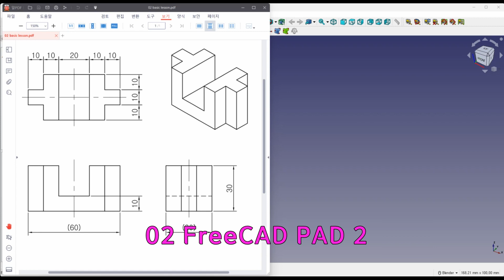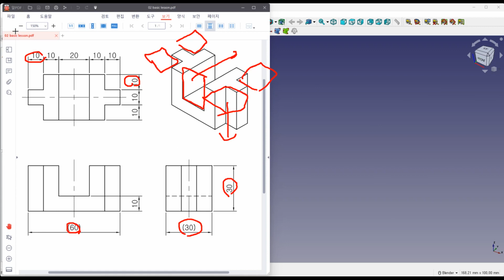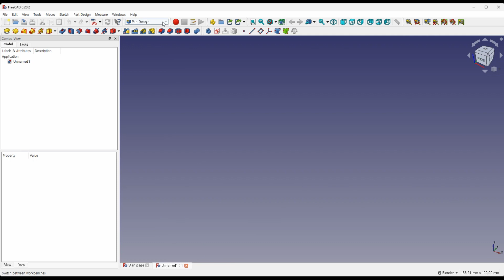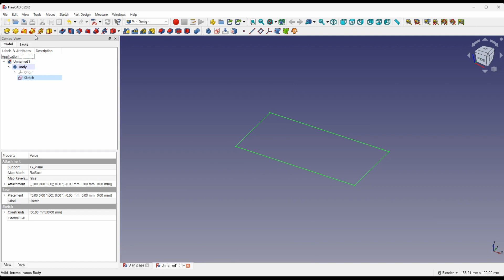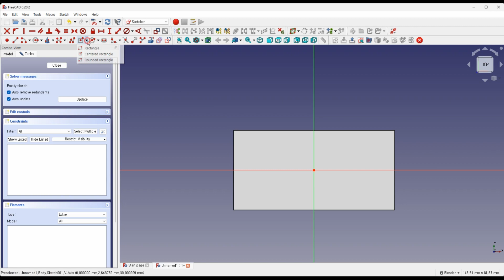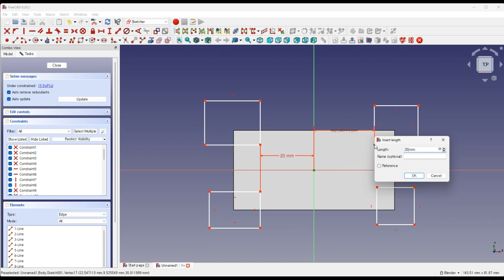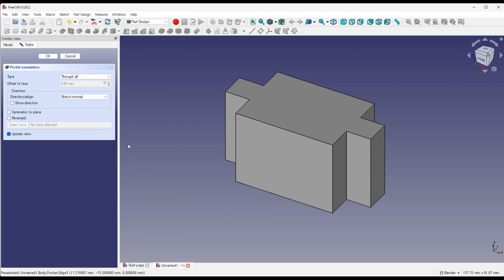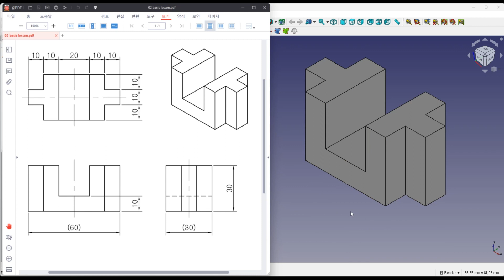02 FreeCAD PAD 2(돌출 2)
안녕하세요?
오늘은 돌출 2번째 시간입니다.
사각형 스케치 명령과 돌출, 포켓 명령을 강의 합니다.

여러분에게 많은 도움이 되길 기원합니다.

무료로 프로그램을 다운 받을 수 있도록 도움을 준 FreeCAD에 진심으로
감사를 드립니다.